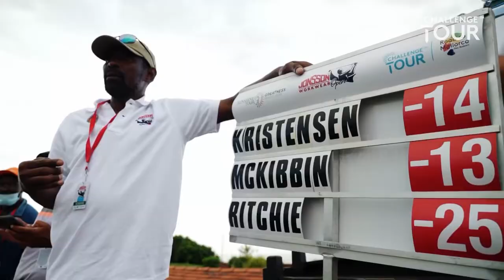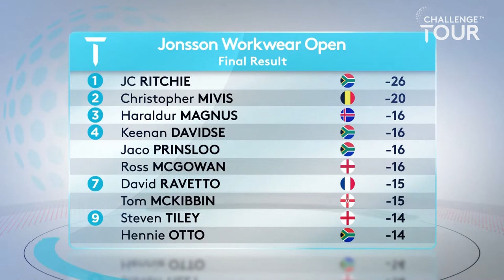Jonsson Workwear Open - Final Round Highlights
JC Ritchie